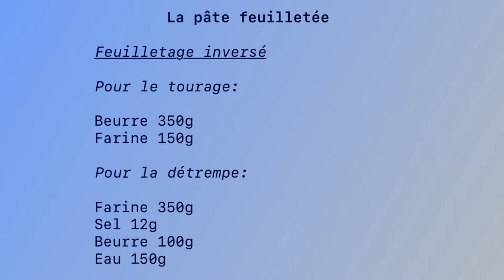Feuilletage inversé !?!? Une pâte feuilletée idéale à faire chez soi !!!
Pour cette semaine on voit ensemble la pâte feuilletée avec une technique différente.

On part sur un feuilletage inversé, une recette qui est adapté à réaliser chez soi

Je vous explique en même temps comment réaliser le tour simple et le tour double

Afin de tourer correctement la pâte feuilletée et ainsi réussir les pâtisseries que vous réaliserez !!!

Pour vos questions, posez les dans les commentaires j’y répondrais avec plaisir

Le lien vers le site si vous avez besoin de matières ou de matériel de pâtisserie spécifiques